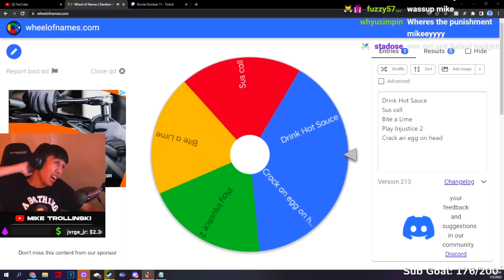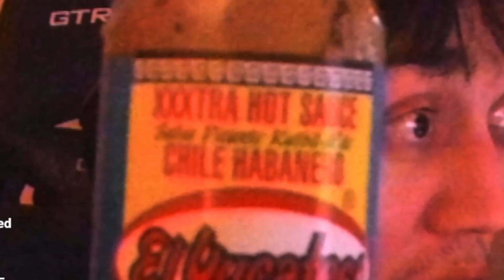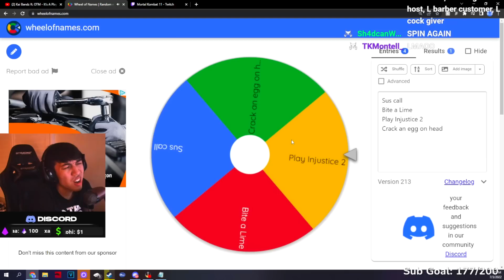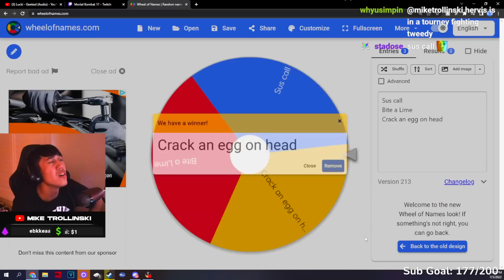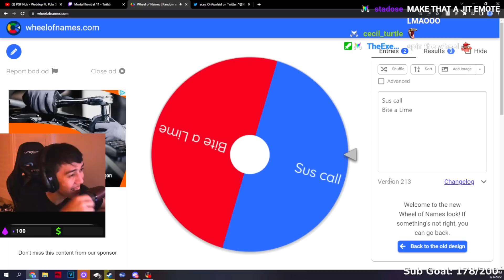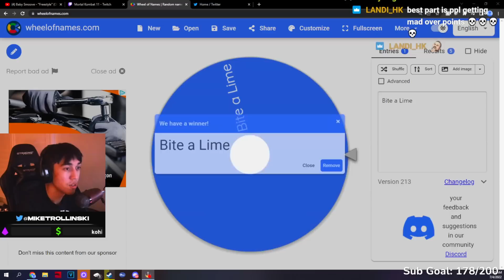Every LOSS = PUNISHMENT... on Mortal Kombat 11!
Every time I lose I have to do a punishment challenge on MK11!